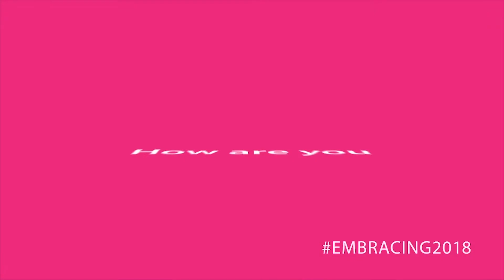Embracing 2018 — Gold Coast Sports and Leisure Centre — construction time lapse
Construction time-lapse of the Gold Coast Sports and Leisure Centre.